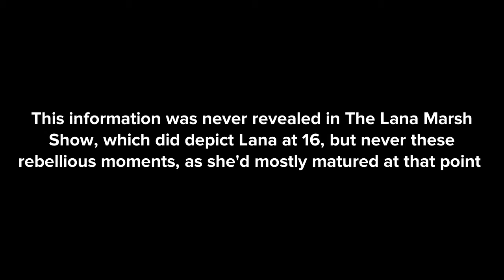02:014: Not Grounded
Poppy and Sebastian: Series 2, Episode 6